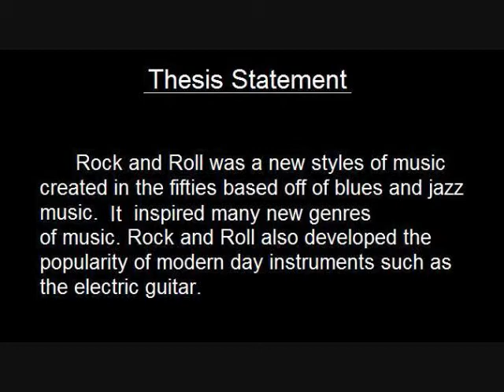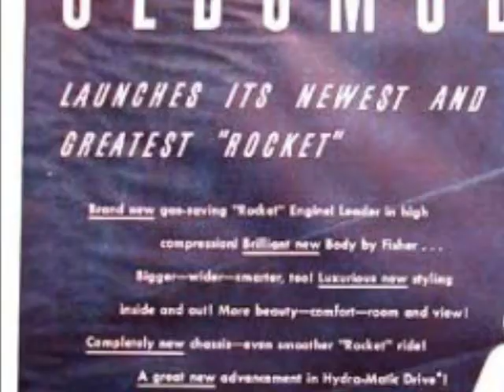THE HISTORY OF ROCK AND ROLL